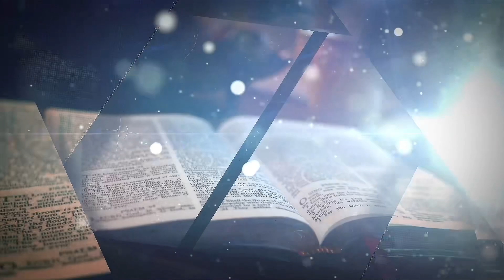4. Tag der Fastenzeit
Pastor J. Monier mit Gedanken zu Joh 15,8